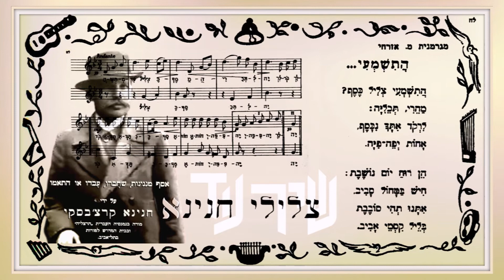שיר עד - התשמעי... - תרגום: מרדכי האזרחי | לחן: חנינא קרצ'בסקי | שירה: רעיה פירסט ולאה רוס, 2019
תיאור השיר:
תרגום מגרמנית: מרדכי אזרחי (קרישבסקי) (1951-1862) |
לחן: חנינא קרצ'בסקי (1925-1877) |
עיבוד: מרדכי (מוטקה) שָׁלֶף (נ' 1933) |
שירה: רעיה פירסט (נ' 1955) ולאה רוס (נ' 1944) - Raia.First & Lea Russ |
ליווי: הלהקה הכלית של חבורת שהם - Shoham Group |

מילות השיר "התשמעי..." ("Will You Listen") ("HaTishme'i") נכתבו במקור בגרמנית. הן תורגמו לעברית על-ידי המורה, מרדכי אזרחי (קרישבסקי), שהיה בין השנים 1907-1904 מנהל בית הספר לבנות "שלום"(*).
המלחין חנינא קרצ'בסקי, שהיה מורה למוזיקה בבית ספר זה, ראה צורך להרחיב את הרפרטואר של שירי התקופה בה היתה היצירה המקורית בארץ דלה. הוא הלחין את השיר לפי תרגומו של אזרחי והוסיף אותו לרפרטואר של שיריו הנפלאים. (תודה למוטקה שָׁלֶף על המידע).
(*)בית הספר לבנות "שלום" נוסד בשנת 1893 ביפו. בשנת 1896 עבר למבנה שכור בשכונת נווה שלום בתל-אביב, ובשנת 1909 עבר למשכנו הקבוע ברחוב יחיאלי, בקו התפר שבין שכונות נווה שלום לנווה צדק (במתחם בו שוכן היום מרכז סוזן דלל).

בשנת תרפ"ה, דצמבר 1924, נדפס השיר בחוברת "השכחנית - משחק פרחים בשתי מערכות - תרגום חפשי מגרמנית ע"י מ. אזרחי" - חוברת מ"ח, בהוצאת "קופת הספר". הוצאת ספרים זאת הוגדרה כהוצאת הספרים של ילדי ארץ-ישראל, וחוברותיה נשלחו לבתי הספר.

בשנת תרפ"ז, 1927, נדפסו המילים והתווים של השיר בחוברת "צלילי חנינא - אוסף מנגינות שחוברו, עובדו או הותאמו על ידי חנינא קרצ'בסקי, מורה בגימנסיה העברית 'הרצליה' ובבית המדרש למורות בתל אביב" (הוצאת הגימנסיה העברית "הרצליה", תל אביב, עמ' ל"ח-ל"ט). החוברת הופקה במלאת שנה למותו של קרצ'בסקי.
השיר ב"צלילי חנינא" נדפס בשער "השכחנית", כשיר שני מתוך סדרה של חמישה שירים שכולם תורגמו על-ידי מרדכי אזרחי.
התמונה המלווה את הסרטון לקוחה מ"צלילי חנינא".

השיר, המובא כאן בביצוע חבורת שהם, מושר בשני קולות בפי הסולניות רעיה פירסט ולאה רוס, על-פי עיבוד של מרדכי (מוטקה) שָׁלֶף. הוא נטבע בשנת 2019 בתקליטור "חבורת שהם - שירים שמוטקה אוהב".
תודה למוטקה שלף על ההקלטה.

התשמעי צליל כסף?
מהרי, תכליה:
לרקוד איתך ניכסף,
אחות יפהפיה.

הן רוח יום נושבת:
חיש במחול סביב,
איתנו תהי סובבת
בליל קסמי אביב.